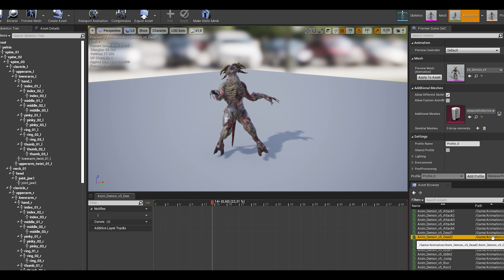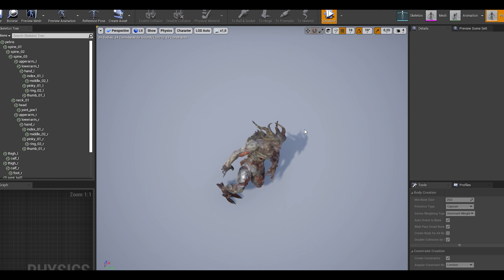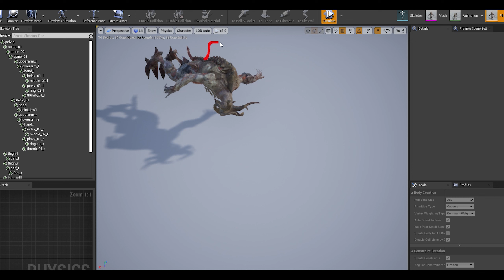Epsilon THERE IS NO ANIMATION, IF YOU NEED OTHERS, LET ME KNOW, I WILL DO IT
THERE IS NO ANIMATION, IF YOU NEED OTHERS, LET ME KNOW, I WILL DO IT

USDT: TLzRx2YBzjTiHmEi752wuMZPtHFwWVpKxX
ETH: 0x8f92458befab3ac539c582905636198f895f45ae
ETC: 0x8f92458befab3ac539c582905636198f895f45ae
BTC: 14N8psEzNA8KSRqsw8x861bA8CTULCzRky
DOGE: D5h7dHU6AkAb4DM8y3EYnDGPxyzEVF8zaQ
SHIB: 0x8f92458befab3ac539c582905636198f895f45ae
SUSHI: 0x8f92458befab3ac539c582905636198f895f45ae